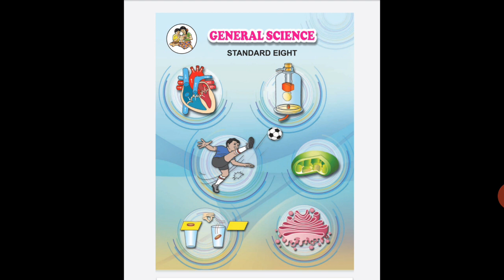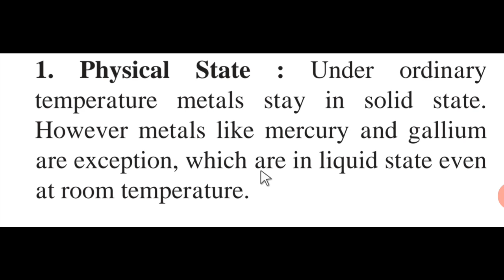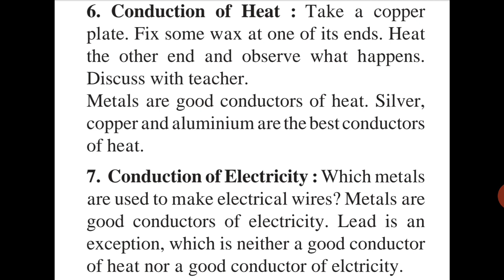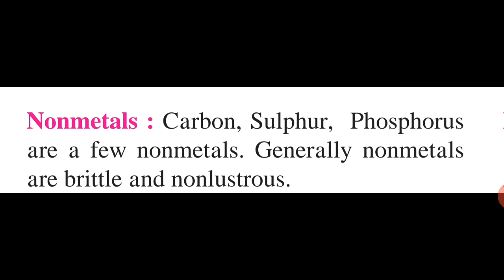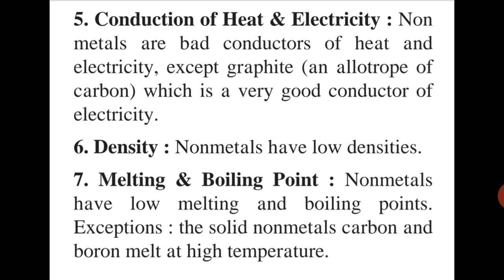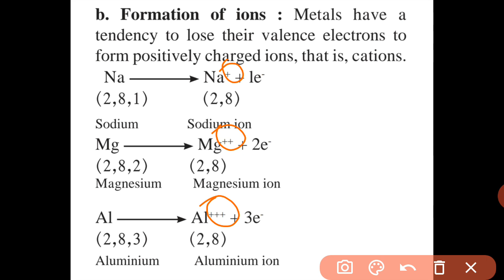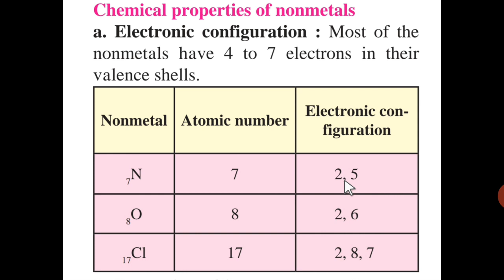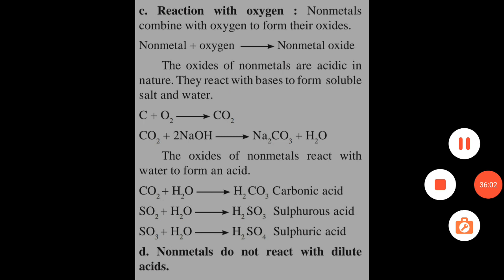Metals and Non-metals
Properties of metals and nonmetals
Lecture # 1